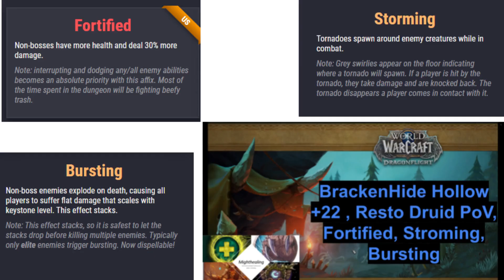Shining a Light on resto druid healing BrackenHide Hallow +22, Fortified, Stroming, Bursting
BrackenHide Hallow +22, Fortified, Stroming, Bursting. Resto druid PoV healing.

Hello, I play resto druid and shaman on Proudmoore NA. Check back for more mythic plus content.

World of Warcraft. World of Warcraft Dragonflight. Resto druid. Mythic Plus. Mythic +. Keys. Healing. Healing POV. The Underrot. 23+.Resto druid m+.